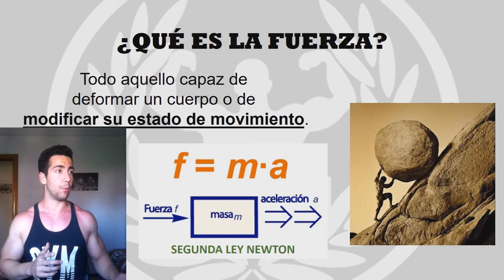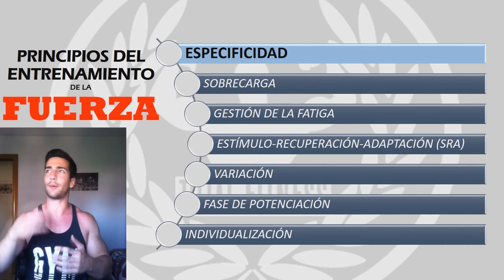PRINCIPIOS DEL ENTRENAMIENTO DE LA FUERZA: Introducción